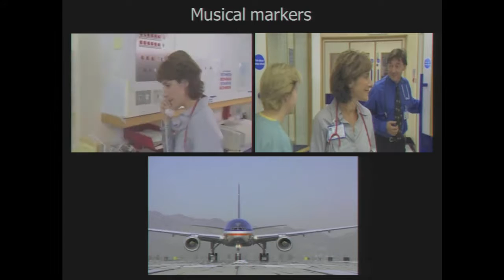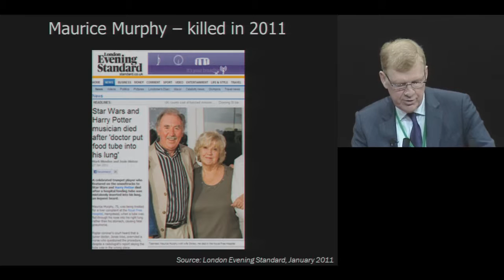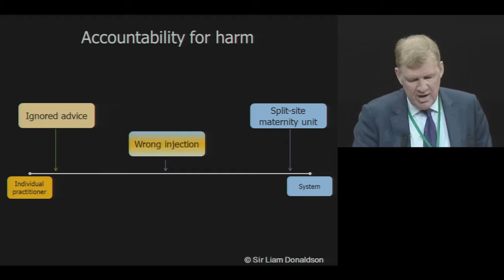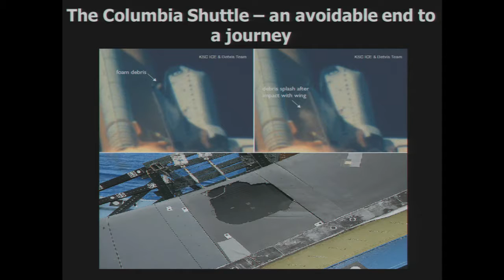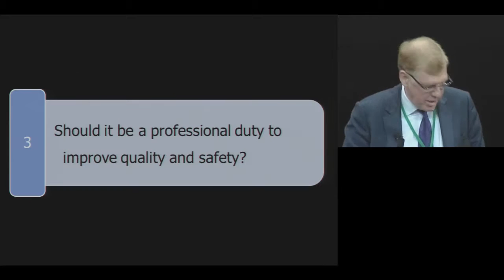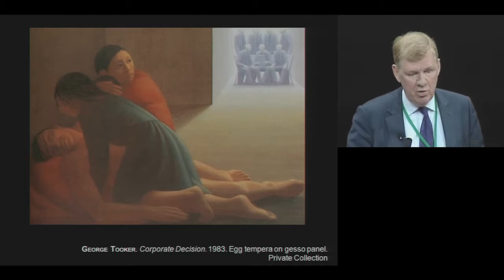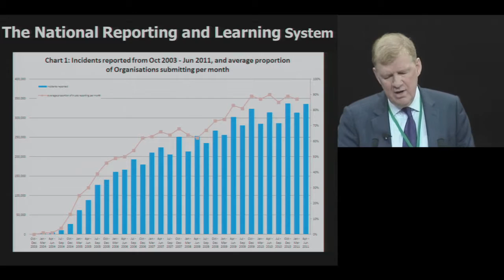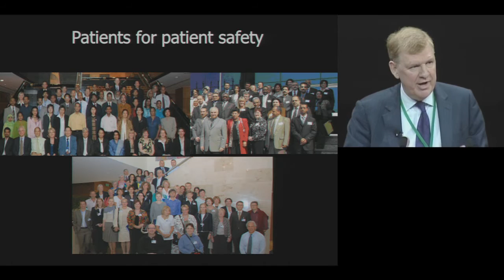Paris 2012 Keynote - Patient safety - Sir Liam Donaldson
Sir Liam Donaldson, WHO Envoy for Patient Safety; Chair, World Health Organisation World Alliance for Patient Safety

In a wide ranging keynote presentation, Sir Liam Donaldson discusses aviation safety and accidents, surgical checklists and surgical errors, incident reporting, and the benefits to patient safety when lessons from such events have been applied in healthcare.